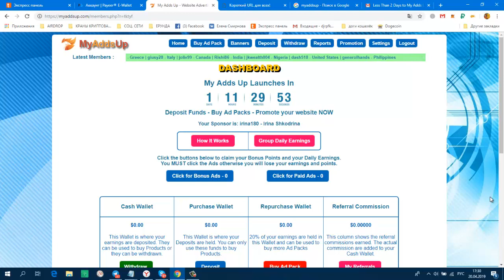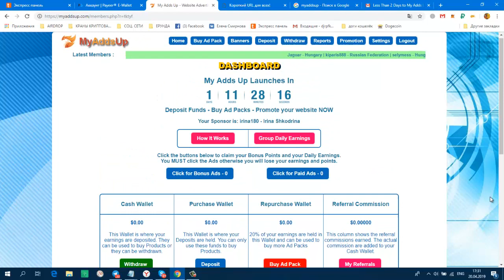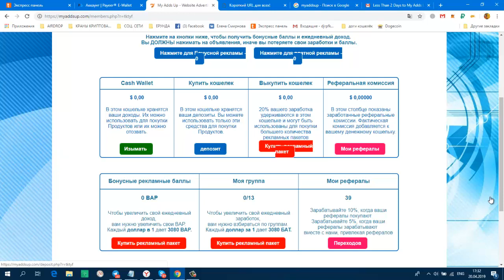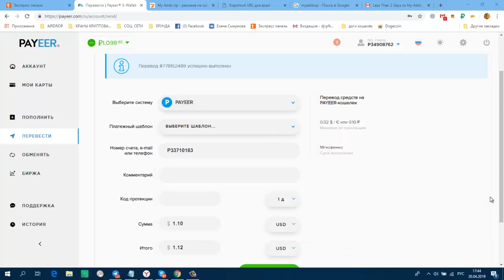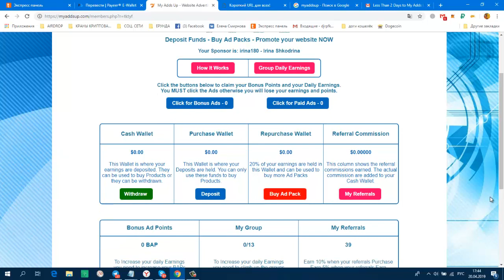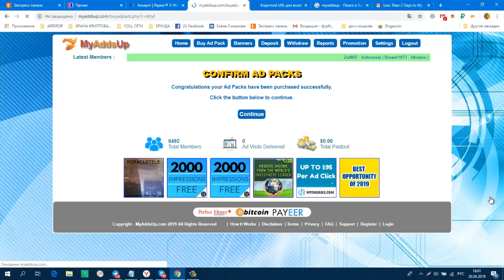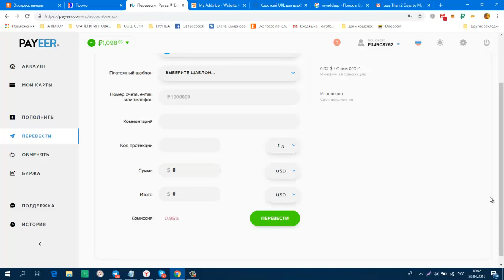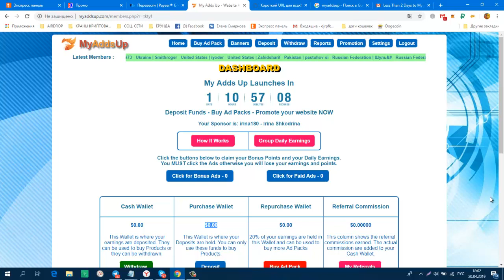ВНИМАНИЕ! My Adds Up ПОПОЛНЯЮ БАЛАНС И ПОКУПАЮ Ad Packs